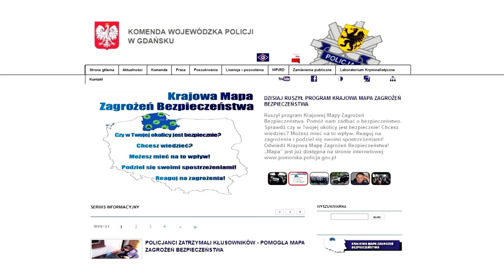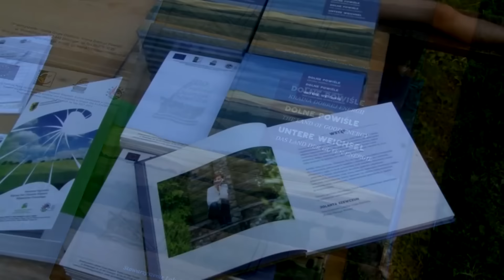Tygodnik. Malbork - Sztum - Nowy Dwór Gdański – 08.07.2016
Robert Bychowski zaprasza na Info Tygodnik!!!